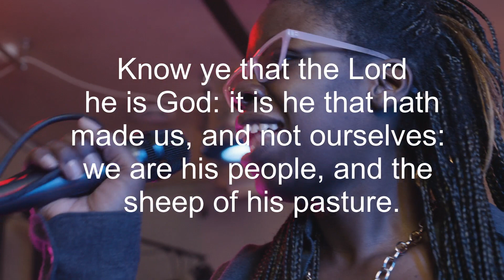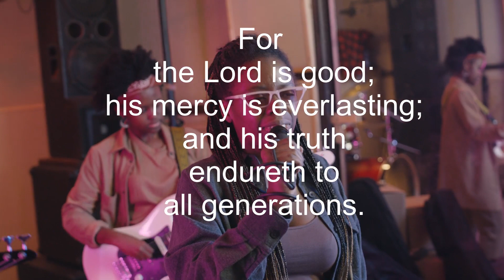Psalms 100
This submission contains images by Freepix and 4K Drone and the song Worthy Kings by Maggie, available